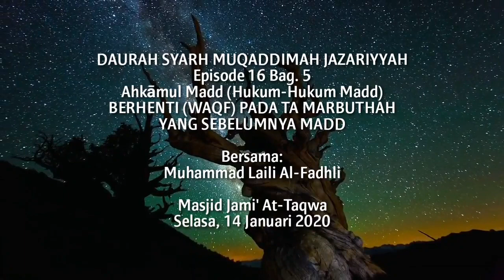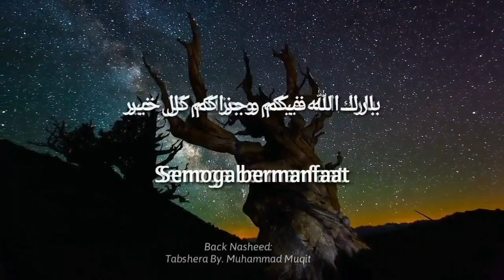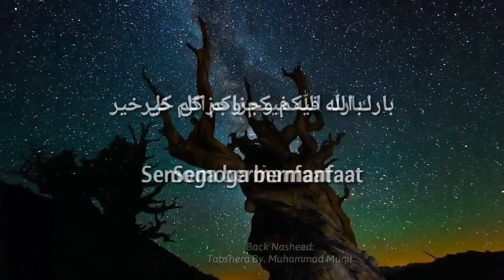Jazari6 16-5 Berhenti pada Ta Marbuthah yang Sebelumnya Mad | Masalah Rasm dan Dhabth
Materi PDF (dari Slide) Syarh Muqaddimah Jazariyyah FULL.

Disusun oleh:
Muhammad Laili Al-Fadhli

Sebagian besar gambar yang dijadikan slide bersumber dari:
- At-Tajwidul Mushawwar Syaikh Ayman Suwaid
- Syarh Muqaddimah Jazariyyah Syaikh Ayman Suwaid

Untuk menghargai usaha dan kerja keras Tim Media Syaikh Ayman Suwaid, silakan membeli kitab-kitab beliau yang original.

Boleh disebarkan dan dicetak untuk kebutuhan pribadi dan belajar mengajar. Boleh mengutip sebagian isi atau keseluruhannya dengan tetap mencantumkan sumber.

DILARANG MENYEBARKAN SOFT FILE ATAU HARD COPY UNTUK KEPENTINGAN KOMERSIL !!!

Bila Anda ingin menyebarkan file ini atau print out (Hard Copy), maka WAJIB disebarkan dengan GRATIS.

Barakallaahu fiikum.